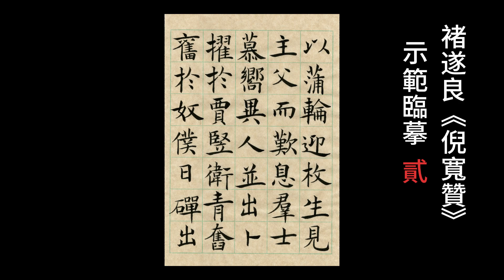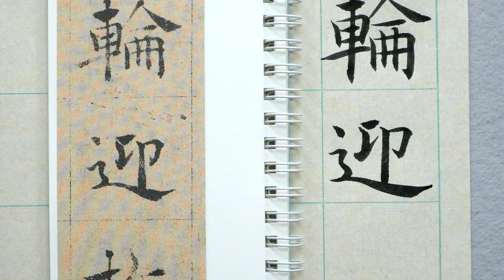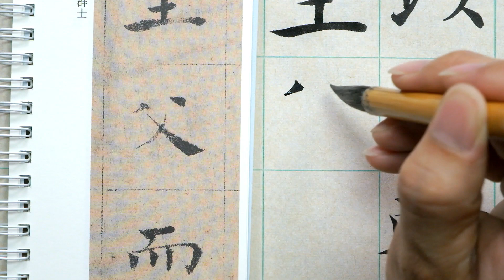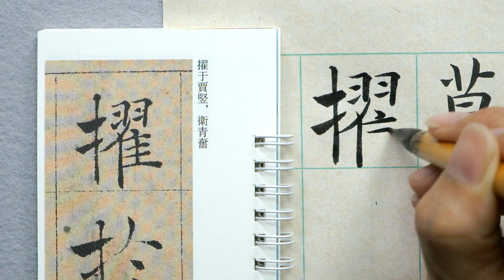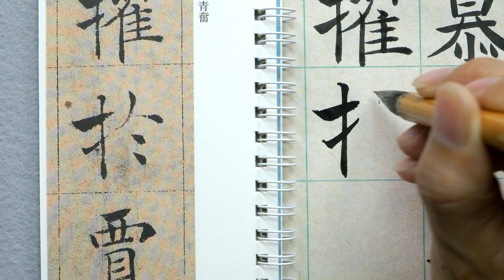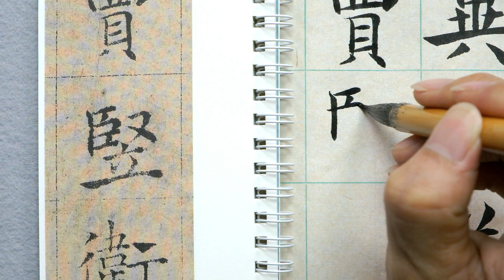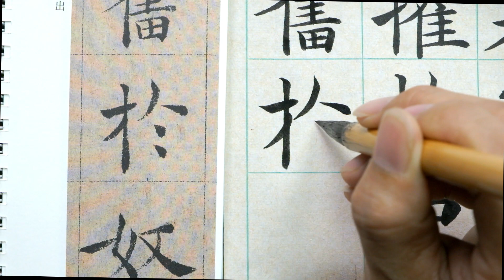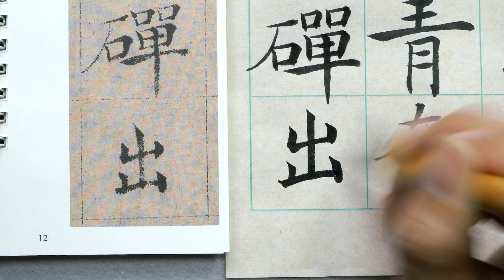褚遂良《倪寬贊》全文臨摹（2）| 既是零基礎楷書入門的上佳範本，又是楷書過渡到行書的經典教材 |書法教學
褚遂良書《倪寬贊》素箋烏絲欄墨蹟卷，縱25.6釐米，橫576釐米。藏臺灣故宮博物館。《石渠寶笈》載：帖高七寸七分，橫五尺二寸七分，字共五十行，滿行七字。卷後有趙孟堅、鄧文原、柳貫、楊士奇、錢溥等人跋記。這件墨蹟與褚書碑版相比，風格是一致的。其用筆富於變化，氣均力勻；在處處表現運鋒著實的同時，也往往參用輕盈飄灑、靈活自然的筆墨。起筆輕捷，收筆沉著，主要筆劃適當地伸展，給人以筆勢翩翩、蕭灑大方、平和閒雅、神爽超邁的感覺。

元甫書畫之旅是傳播中國書法和國畫藝術、專注書法教學的原創頻道。
元甫書畫之旅的《全書法史名作臨摹與創作視頻庫計劃》是博主向觀眾展示從甲骨文、金文、戰國文字、小篆到隸書、草書、楷書、行書各種書體臨摹和創作狀態的綜合計劃，期待大家的關注！